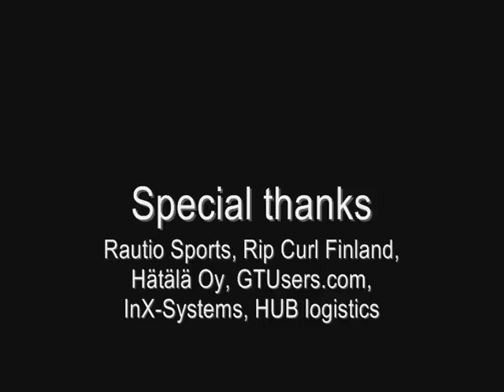Tuomo Naalisvaara Maui, Hawaii 2008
Windsurf action from Maui Hookipa,  spring 2008